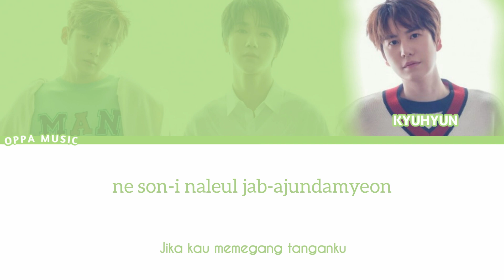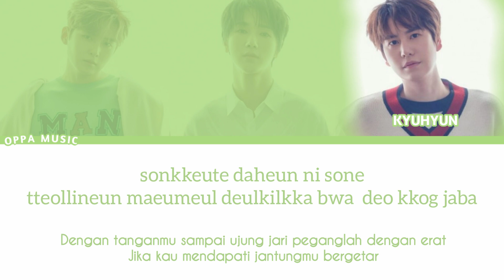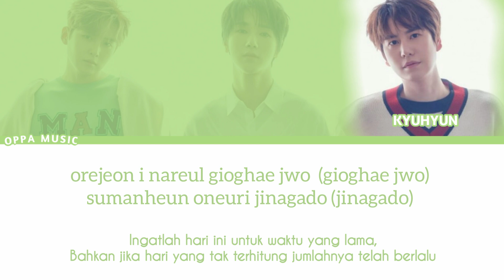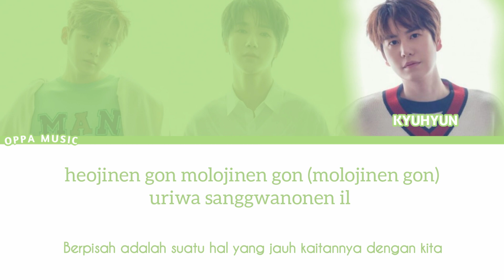Super Junior KRY – I Can’t (Lyrics Terjemahan Indonesia)